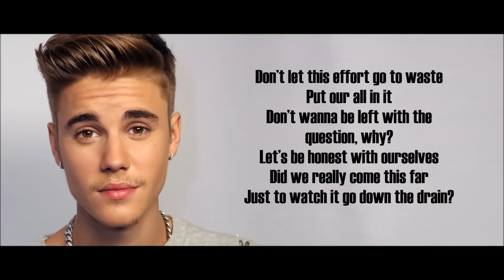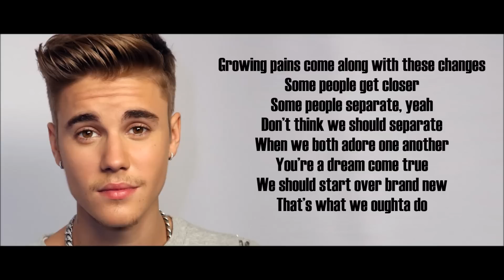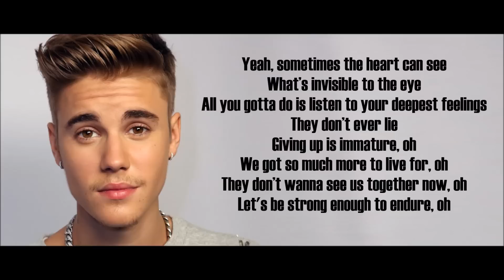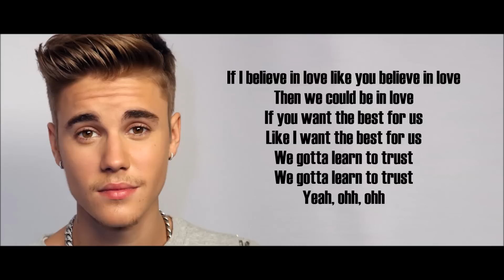Justin Bieber - Trust (Lyrics)